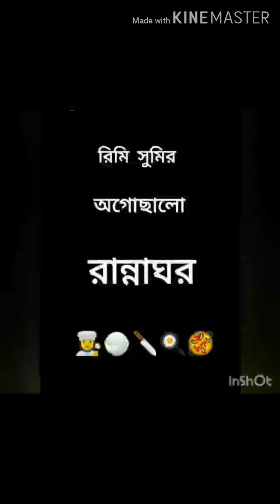বাঙ্গালীর আহারের মেনু একটু প্রশস্ত হোক।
Pizza making by krishna Sarkar.